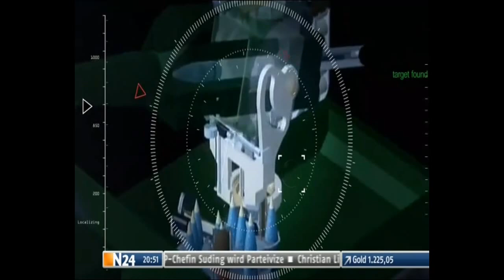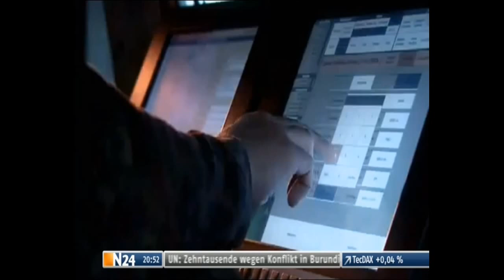Doku | Panzerhaubitze PzH 2000 | Krauss-Maffei Wegmann | Rheinmetall | Deutsch | German | Teil 2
Artillerie ist der militärische Sammelbegriff für großkalibrige Geschütze und Raketenwaffen, und auch der Name der Truppengattung, die diese Waffen einsetzt. Ihre Angehörige werden als Artilleristen bezeichnet. Der Name Artillerie, entlehnt im 17. Jahrhundert aus dem Französischen, geht auf das Altfranzösische artill(i)er (mit Gerätschaft ausrüsten) zurück, wahrscheinlich einer Ableitung vom altfranzösischen tire (Ordnung, Reihe). Die Artillerie ist in vielen Streitkräften, insbesondere in der Teilstreitkraft Heer, eine Waffengattung. Die Abgrenzung anhand der Waffenart – großkalibrige Rohrwaffe – ist nach dem Aufkommen von Raketenartillerie nicht mehr eindeutig. Die Definition der Truppengattung ist weitgehend durch eine funktionelle Sichtweise ersetzt. Im Allgemeinen werden im Heer diejenigen Truppen zur Artillerie gezählt, die feindliche Bodenziele mittels großkalibriger Geschütze und mittels Raketenwerfer durch Steilfeuer bekämpfen. Die Organisation für Sicherheit und Zusammenarbeit in Europa (OSZE) definiert den Begriff „Artillerie“ im Vertrag über Konventionelle Streitkräfte in Europa (KSE-Vertrag) von November 1990 in Artikel II wie folgt: „Artillerie“ bezeichnet großkalibrige Systeme, die Bodenziele in erster Linie durch Schießen im indirekten Richten bekämpfen können. Solche Artilleriesysteme bieten Truppenteilen der verbundenen Waffen die unerlässliche Unterstützung durch Feuer im indirekten Richten. Großkalibrige Artilleriesysteme sind Kanonen, Haubitzen sowie Artilleriewaffen, die Eigenschaften von Kanonen und Haubitzen miteinander verbinden, und Mörser sowie Mehrfachraketenwerfersysteme mit einem Kaliber von 100 Millimetern und darüber. Außerdem fallen alle künftigen großkalibrigen Systeme zum Schießen im direkten Richten, wenn sie sekundär zum Schießen im indirekten Richten geeignet sind, unter die Artillerieobergrenzen.[1] Die Flugziele bekämpfende Flakartillerie zählt in vielen Heeren als eigene Truppengattung oder ist Teil der Luftstreitkräfte, wo zumeist keine Truppengattungen eingeteilt sind. Die Marineartillerie ist eine Laufbahnverwendung jedoch keine Truppengattung, da die Marine diese meist nicht definiert. Unterteilt wird in Schiffsartillerie, die als organischer Teil einer Schiffsklasse angesehen wird und in früheren Zeiten in die Küstenartillerie. Die Panzerhaubitze 2000 (kurz PzH 2000) ist ein selbstfahrendes gepanzertes Artilleriegeschütz, das von den deutschen Unternehmen Krauss-Maffei Wegmann und Rheinmetall produziert wird. Sie ist das Standardgeschütz der Artilleriebataillone der Bundeswehr und ersetzte dort die Panzerhaubitze M109. Die Bundeswehr erhielt in den Jahren 1998 bis 2003 insgesamt 185 Stück; weitere PzH 2000 wurden an verschiedene europäische NATO-Mitgliedsstaaten geliefert. Gegenüber dem Vorgängermodell hat die PzH 2000 bei fast identischem Leistungsgewicht an militärischem Wert gewonnen. Insbesondere wurden effektive Reichweite des Geschützes, Zielgenauigkeit, Schussfolge, Panzerschutz, eigenständige Operationsfähigkeit sowie Reichweite des Fahrzeugs, Geschwindigkeit und Fahrkomfort bedeutend verbessert.